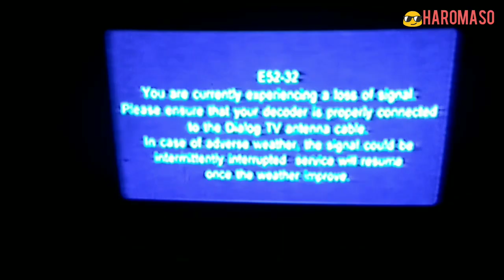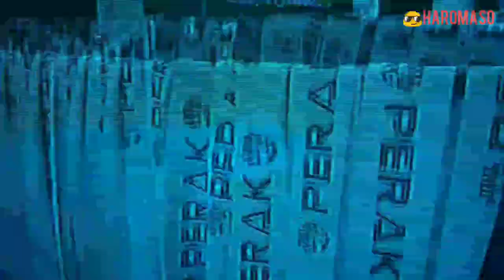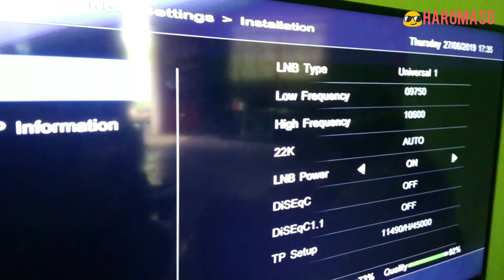Kod Masalah MYTV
Masalah apa yang sering dihadapi... Terutama pemilik MYTV di Sabah.

JIKA MYTV ANDA MASIH BERMASALAH, SILA TINGGALKAN KOMEN DAN NYATAKAN SERBA RINGKAS TENTANG MASALAH MYTV ANDA DAN KAMI AKAN CUBA MENCARI SOLUSINYA IN SYA ALLAH. JGN LUPA SUBSCRIBE CHANNEL INI TQVM..